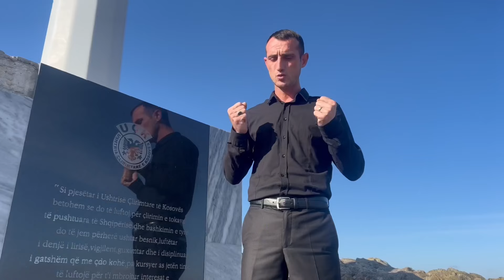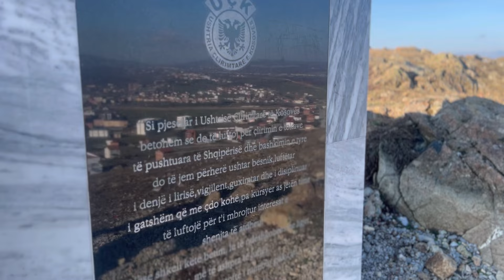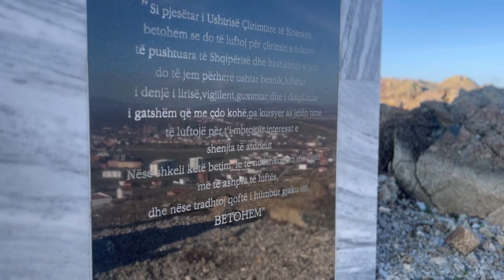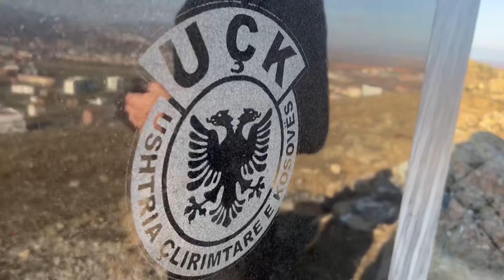Arton Zogaj - Liria Ka Emër UÇK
Teksti:Rrahman Mazreku
Muzika:Rr.Mazreku
Orkestrimi:M&D
Video:Ernis Mazreku